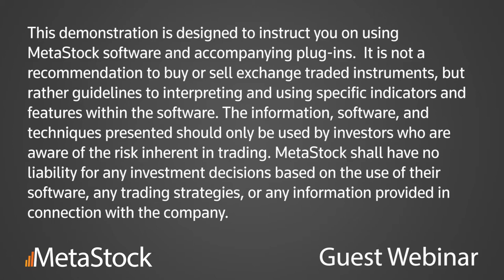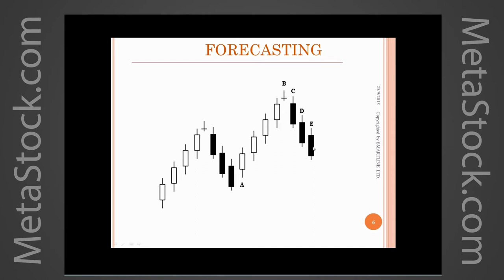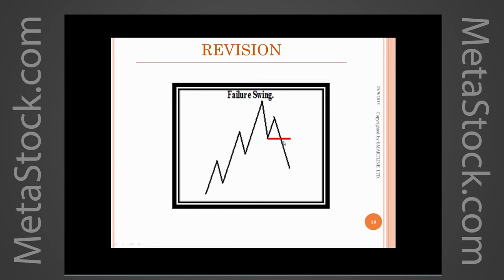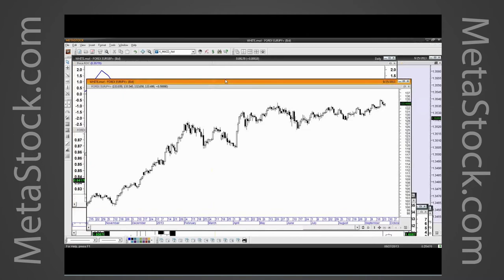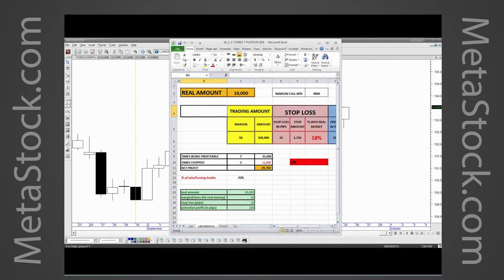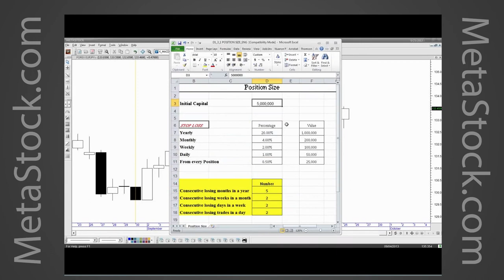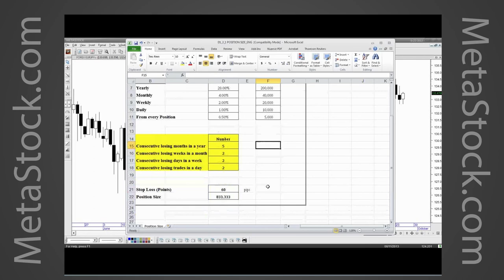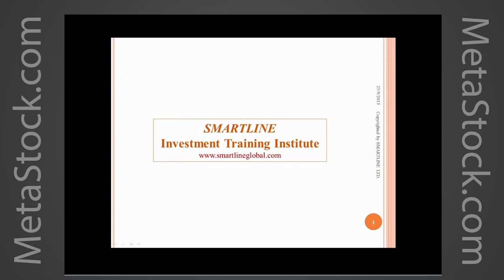Smart Entry Points Using Correct Money Management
Originally presented on 09/25/13.

Looking to take your technical analysis to the next level? Join trading and education specialist, Kyprianos Kyprianou for an informative live session about vital skills that every trader should know.
Have you asked yourself these questions recently?

Am I using the correct Time Frame in my charting?
How do I identify if a reversal is probable?
What is the correct Position Size for my trade?
In this one-hour presentation, you'll learn from a market expert, using real examples on Capital Markets, Money Markets, Currencies and Equities. Enrollment is limited, so register today!

Kyprianos Kyprianou is a Certified Technical Analyst by the British Society of Technical Analysts (STA) and Member of International Federation of Technical Analysts (IFTA). He is a certified stockbroker by the Athens Stock Exchange and Certified Fund Manager by the Cyprus Stock Exchange Authority.

From 1990 to 1996, he was a manager and an instructor for INTERTRUST LTD in Athens, a company that sells Mutual Funds. After that he established his own company SMARTLINE LTD and was a representative for various Mutual Funds. From 1996 until today he has been the Executive Director of Smartline Group. He has studied Technical Analysis thoroughly, and uses it every day for his own transactions in Currencies, Commodities on LIFE, CBOT and Equities on NYSE,  LSE. He is the director of Smartline Investment Training Institute; he carries out seminars on portfolio management and Technical Analysis and consults at client's request.